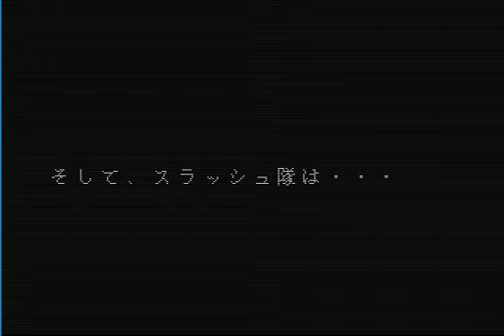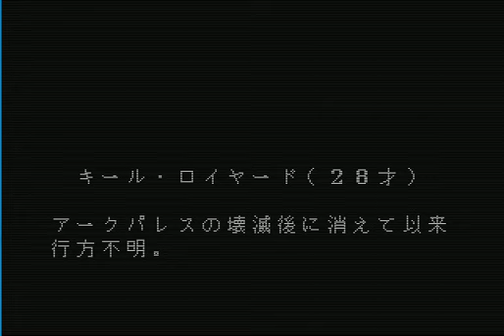MD Vixen 357 Passthrough8